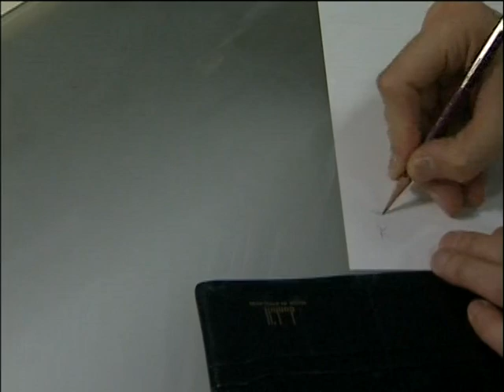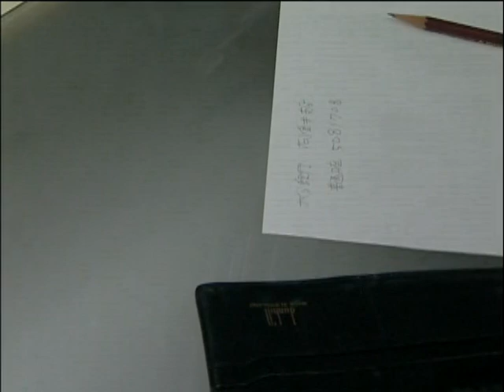Twilight of the Dark Master: Cover Art Rendering by Animation Director Hisashi Abe